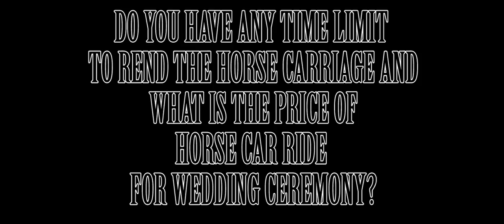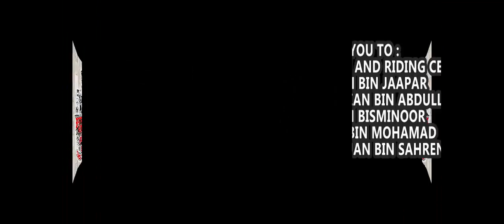TMI Horse Carriage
this is for my assignment .